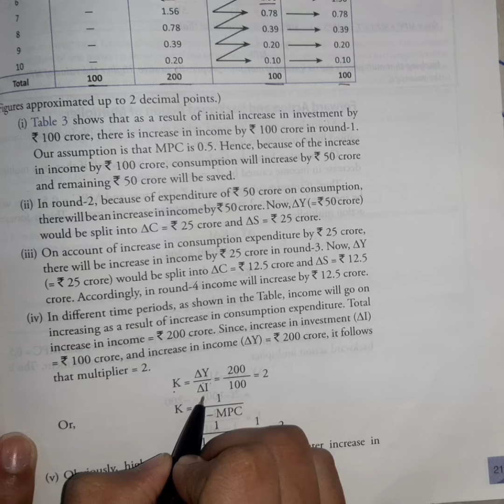Short Run Equilibrium Output| Part -2 | Macroeconomics | Bharti Gautam| Get 100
¤ Short Run Equilibrium Output
¤ Multiplier Mechanism
¤ Investment Multiplier
¤ Numericals

class 12
get 100
get 100
Get 100
Bharti Gautam
@mr and mrs Chaudhary
@mr and mrs sighania
@flying beast
economics _here